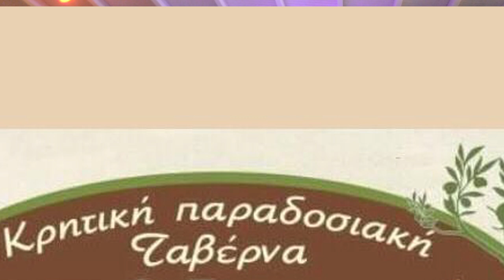ΜΕΡΟΣ 1 ΤΑΒΕΡΝΑ ΠΟΠΗ ΛΥΡΑ ΝΙΚΟΣ ΔΑΣΚΑΛΑΚΗΣ ΑΝΑΣΤ ΚΛΑΔΟΣ ΟΙ ΚΛΑΔΗΔΕΣ ΣΤΗ ΠΙΣΤΑ ΡΕΘΥΜΝΟ ΜΑΡΤΙΟ 2022